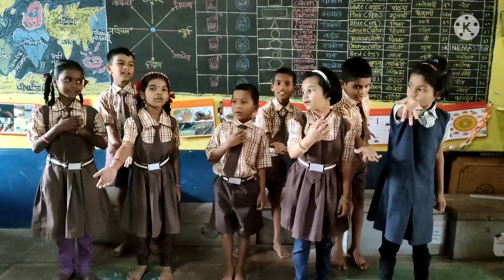लहान मुलांचे नवीन बडबड गीत नक्की पाहा.बडबडगीत मराठी